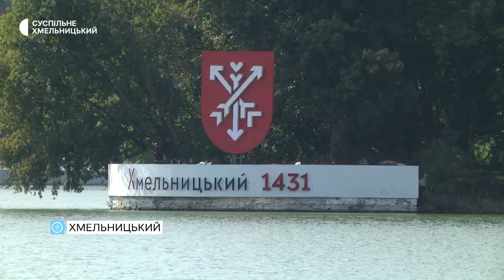Катерина Луцик: «Дякую за твою службу!»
Катерина Луцик –військова медикиня,  ветеранка російсько-української війни, експертка у сфері реінтеграції ветеранів, дипломатка, громадська діячка. Очолює громадську організацію «Захист – об’єднання волонтерів»

Проєкт «Вірю ЗСУ» - це про підтримку, про стійкість українців, а також про те, якою буде наша Перемога. Важливо, щоб військові відчували, що за ними стоїть міцний тил і що кожен, хто зараз не зі зброєю в руках, завдячує життям тому, хто її підняв на захист нашої країни.